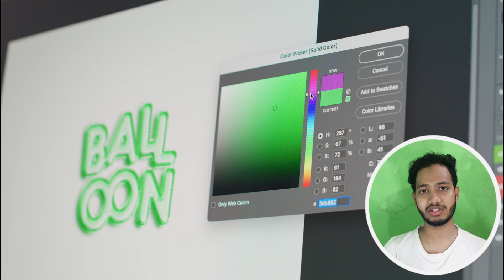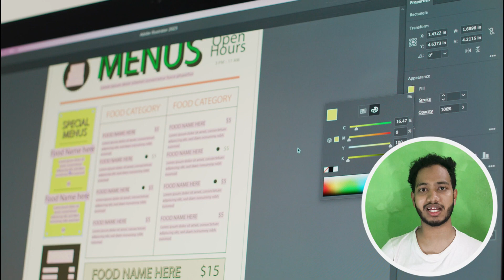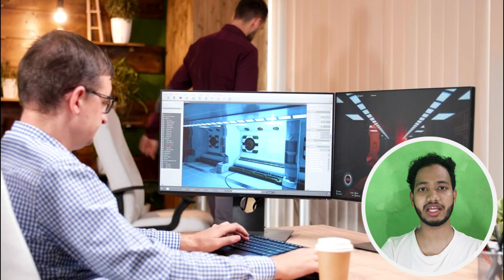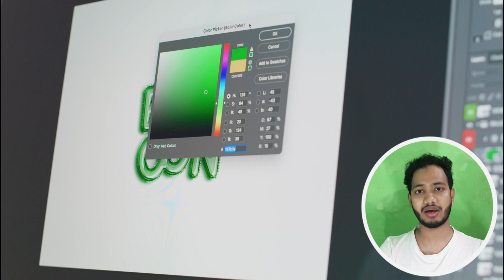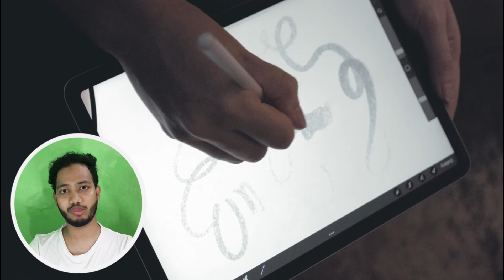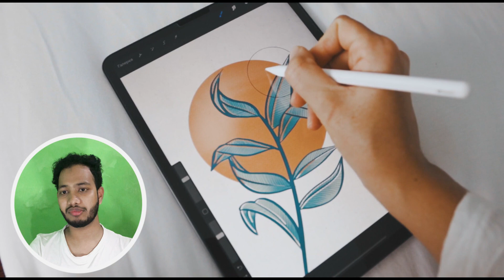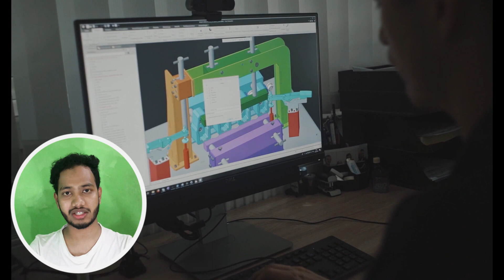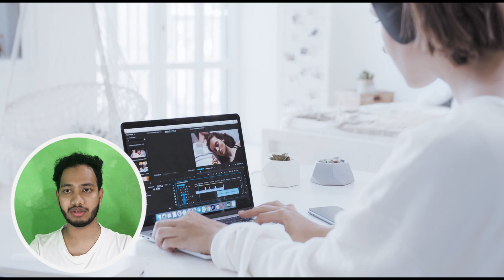Graphic Design Guideline | ২০২৪ সালের গ্রাফিক্স ডিজাইনার হওয়ার সম্পূর্ণ গাইডলাইন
Assalamu Alaikum! 😍

🟩Hashtags👇 TANVIR info_tanvir_ahmad_ Tanvir_Ahmad graphic_design_guideline_bangla2024 graphicdesign guidance guidline _graphic_designer